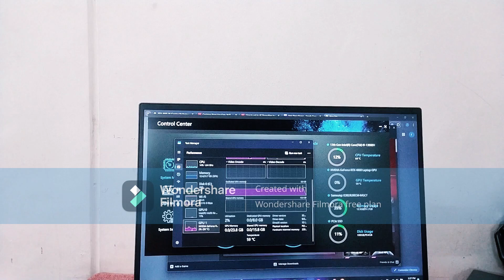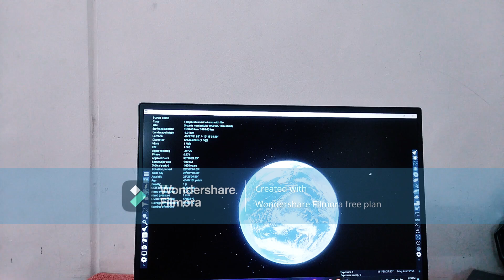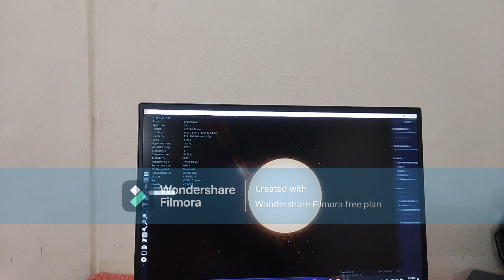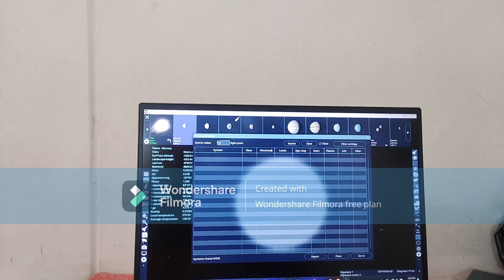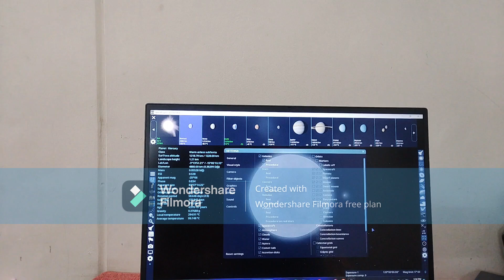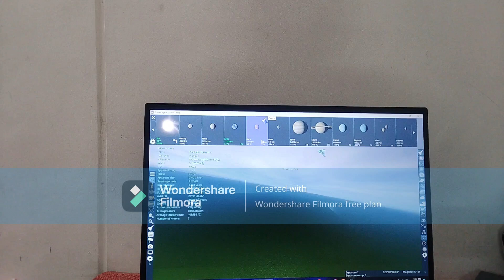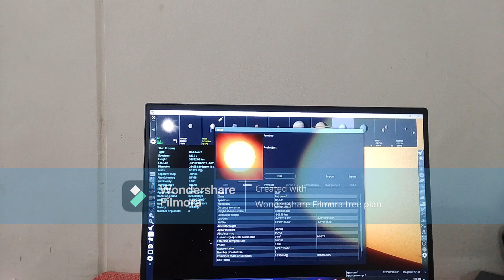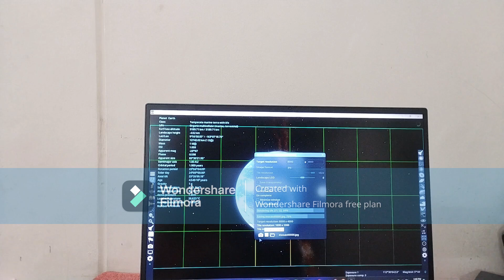Unveiling the Wonders of the Cosmos | Space Engine Adventure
If you're fascinated by space, you'll love exploring the Space Engine! Dive into realistic planets, galaxies, and stars in this virtual universe.
Explore the Space Engine and dive into realistic planets, galaxies, and stars. Embark on a virtual journey through the universe with this incredible engine! Embark on a journey through the Space Engine, exploring realistic planets, galaxies, and stars in this mesmerizing video. Step into the vastness of space and witness the beauty of the universe like never before!